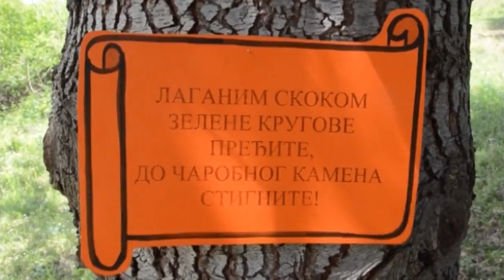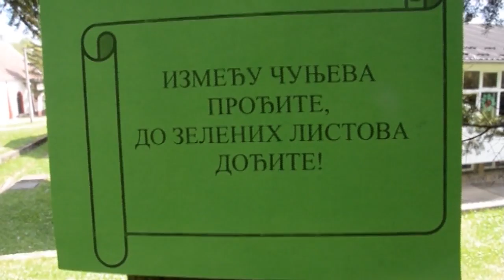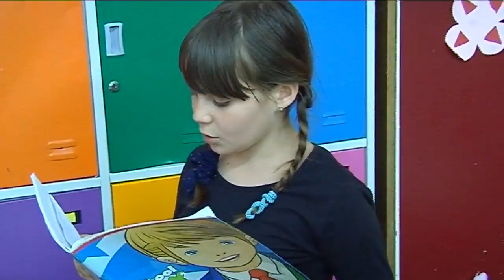Za KREF obrazovni film ,,OD EGIPTA DO RIMA" autor: Aleksandra Gojković, OŠ ,,Kosta Đukić"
Autor: Aleksandra Gojković
Škola: OŠ ,,Kosta Đukić" Mladenovac - izdvojeno odeljenje V. Ivanča
Odeljenje: IV8
Uzrast učenika: IV razred (10 - 11 godina)

NASTAVNI SADRŽAJ
Integrativna nastava
- PRIRODA I DRUŠTVO: Prirodne sirovine
- FIZIČKO VASPITANJE: Hodanje i trčanje u prirodi na različite načine
- SRPSKI JEZIK: Pisanje izveštaja i pisma

CILJEVI:
- Upoznavanje određenih prirodnih sirovina i načina njihove prerade za dobijanje različitih proizvoda.
- Usvajanje izveštaja kao novog oblika usmenog i pismenog izražavanja i osposobljavanje učenika za pisanje istog.
- Uvežbavanje hodanja i trčanja u prirodi na različite načine, razvijanje spretnosti i snalažljivosti u prirodi.
- Razvijanje saradničkih odnosa rešavanjem zadataka u grupi.
- Razvijanje odgovornog odnosa prema sebi, okruženju i prirodi.

SADRŽAJ:
Boginja prirode Cara koristiti iz prirode  sve što joj je potrebno za život. Ali, nakon dugog korišćenja, pojedine prirodne sirovine su joj nestale. Da bi došla do njih mora da poseti Egipat, Staru Grčku i Stari Rim. Ona nije u mogućnosti i zbog toga pismom moli učenike da joj pomognu.
Oni, podeljeni u tri grupe (Egipćani, Grci i Rimljani) kreću u potragu za prirodnim sirovinama. Da bi stigli do cilja, grupe treba da savladaju prepreke (zadatke). Putokazi u prirodi ih usmeravaju na zadatke. Svaka grupa ima po tri zadatka. Kada pročitaju tekst, moraju odgovoriti na pitanje u vezi sa istim.  Nakon savladanih prepreka, učenici stižu do cilja - Egipta, Grčke i Rima, gde ih čekaju njihovi predstavnici. Oni im pričaju priču o prirodnoj sirovini karakterističnoj za tu zemlju (Egipat - kamen za gradnju piramida, Stara Grčka - maslina, Stari Rim - rude metala za pravljenje nakita i ratničke opreme).
Nakon završenog putovanja, grupe pišu pismo i izveštaj boginji Cari o sirovinama koje su pronašli i zadacima koji su ih odveli u daleke predele.